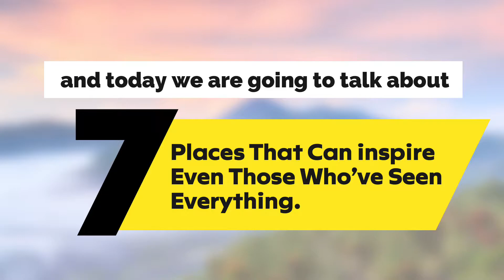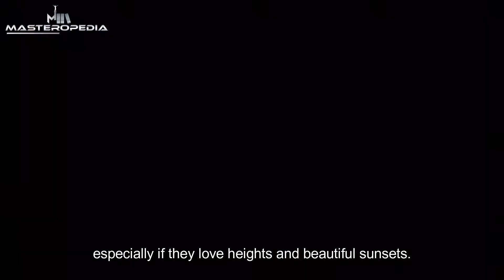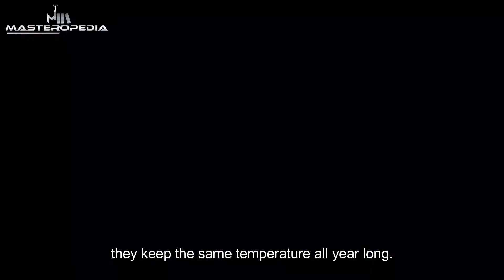7 Places That Can inspire Even Those Who’ve Seen Everything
7 Places That Can inspire Even Those Who’ve Seen Everything.
1. The hands of the Golden Bridge in Da Nang, Vietnam.
2. Zhangjiajie National Forest Park, China.
3. Beachy Head, United Kingdom.
4. Northern Lake Baikal, Russia.
5. Travertine pools and terraces at Pamukkale, Turkey.
6. The Aleutian Islands — Alaska, US.
7. Mount Bromo Volcano, Java, Indonesia.